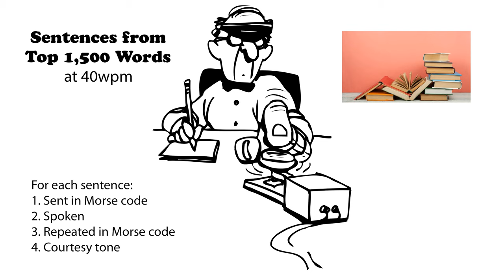Sentences from Top 1500 Words 40wpm